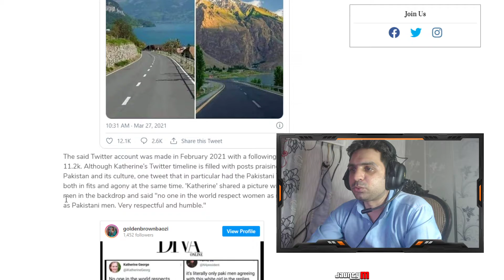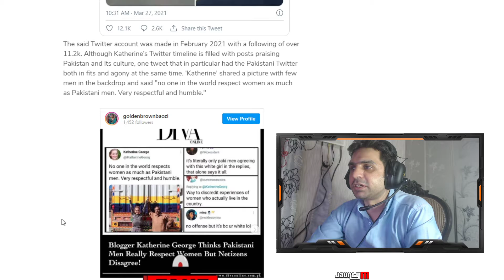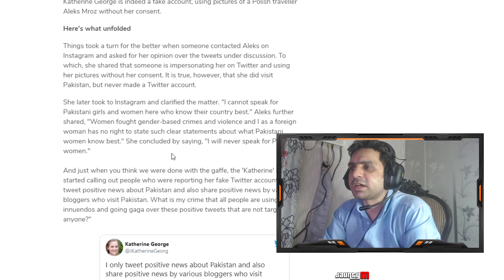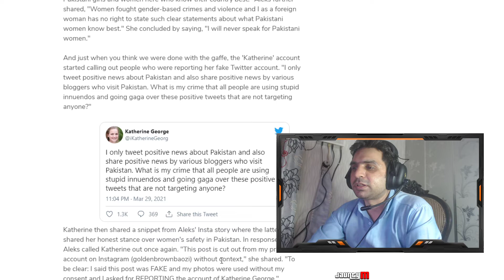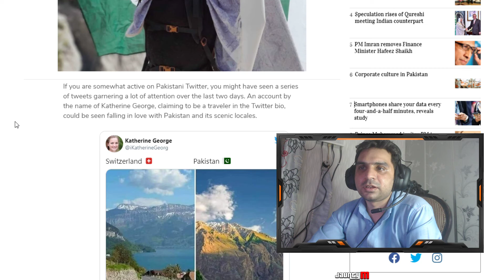When a white woman’s fake account made Pakistani Twitter go crazy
The Katherine who never existed made Polish traveller Aleks Mroz clarify that she is not Katherine

If you are somewhat active on Pakistani Twitter, you might have seen a series of tweets garnering a lot of attention over the last two days. An account by the name of Katherine George, claiming to be a traveler in the Twitter bio, could be seen falling in love with Pakistan and its scenic locales.